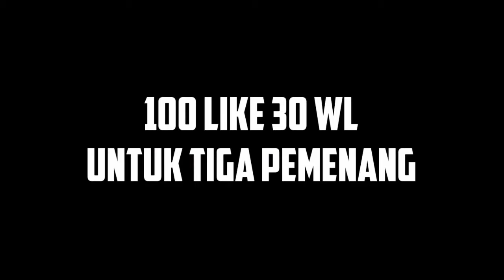Shot On iPhone Growtopia meme #23 || Bot Polos 😂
dan giveaway 30wl untuk 3 pemenang jika vidio mencapai 100 like

caranya mudah
Anda harus  bergabung dengan kami?
syaratnya
2. like vidio
3.  komen idname dan nama dunia kalian

world parkour     rate /5.99     : 234parkour